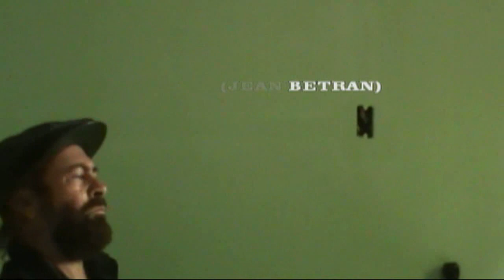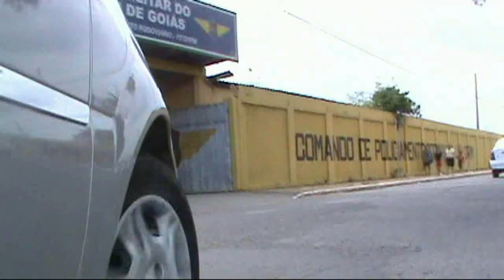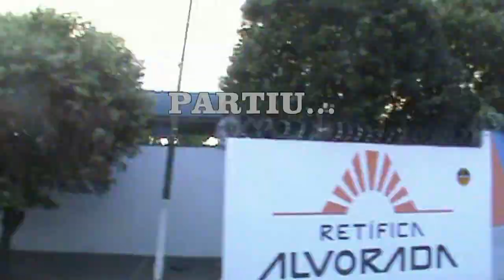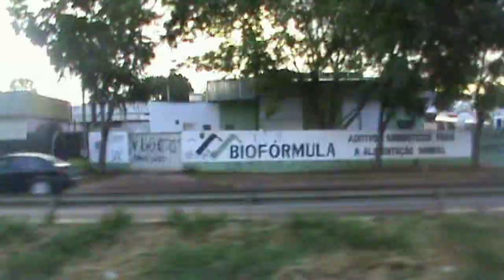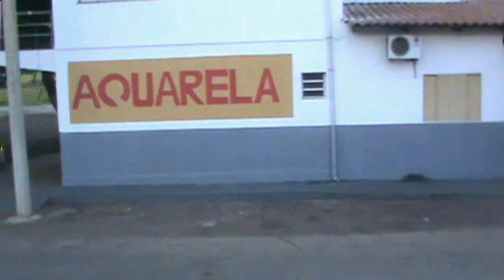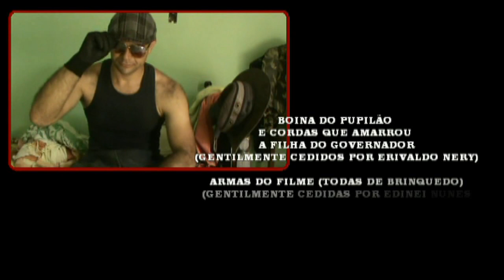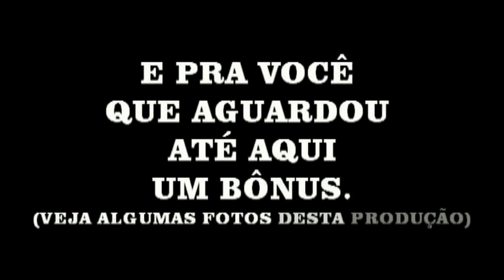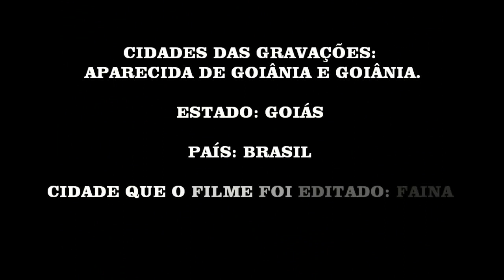o filme mais besta e engraçado do mundo. a filha do governador. filme de comédia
TÍTULO: A FILHA DO GOVERNADOR 2
PAÍS: BRASIL
GÊNERO: COMÉDIA E ARTES MARCIAIS
DURAÇÃO: 96 MINUTOS (APROXIMADAMENTE)
ROTEIRO E DIREÇÃO: WESLLE FELLIPPE DE ARAUJO
ELENCO: